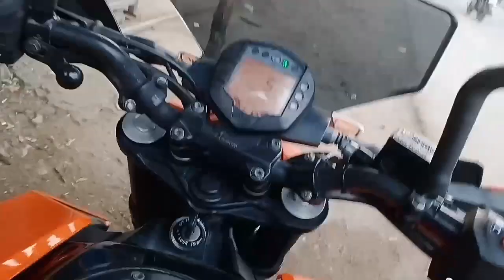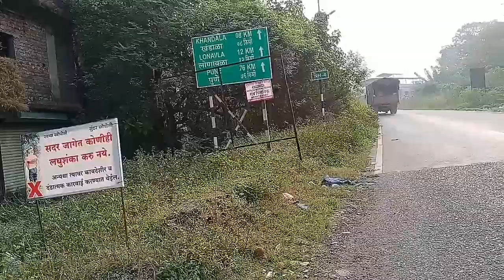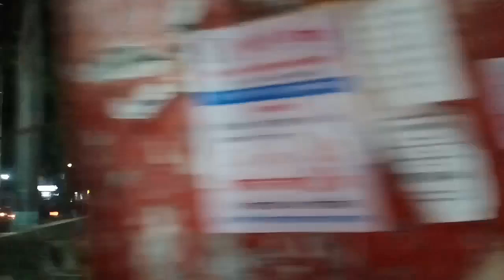| Kalyan to Satara | KTM Duke 250 | A Soldier's city |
Hello guys !

This is my video from Kalyan (home town) to Satara on Duke 250. In this video I have guided you about the route and also some places to be visited in Satara.